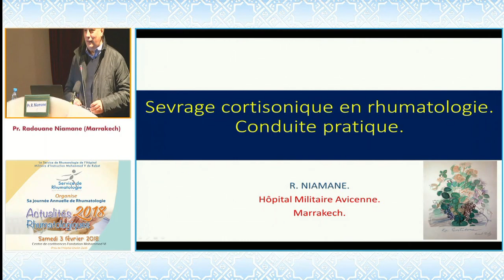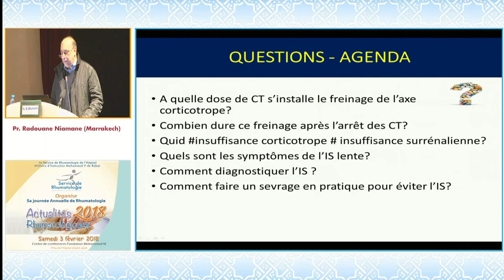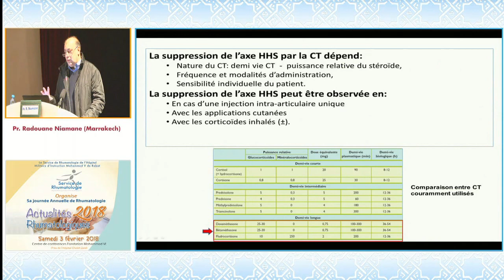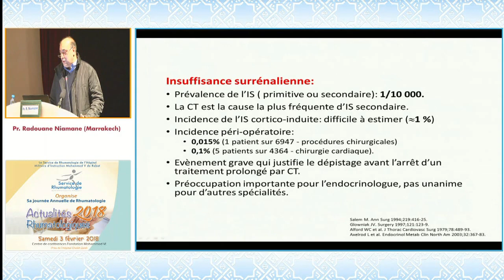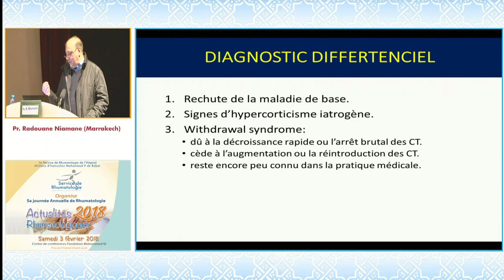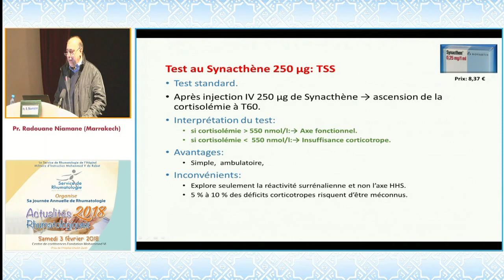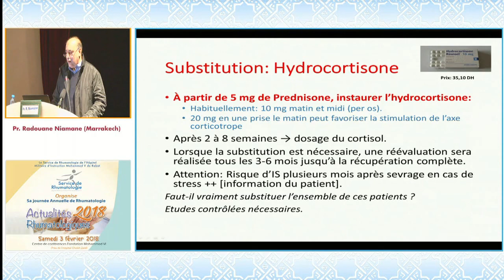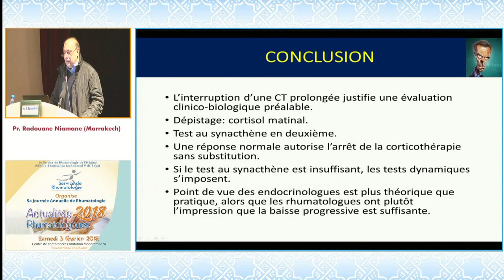Sevrage cortisonique en rhumatologie en pratique. Pr. Radouane Niamane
Journée Actualités Rhumatologiques 2018 organisée le 3 février 2018 à Rabat.